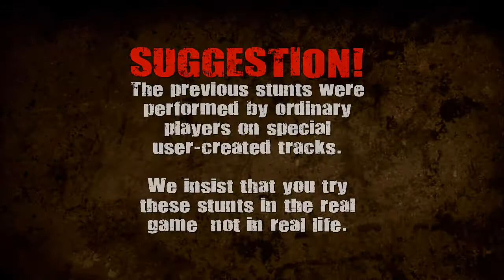Trials HD - Get it Now! Trailer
This trailer for Trials HD is introduced by Brandon DiCamillo and Rake Yohn who, along with Art Webb, who provided the voiceovers, and features crashes and stunts from the game.